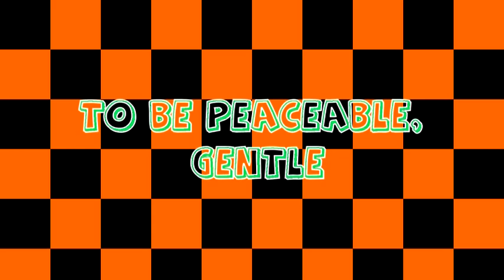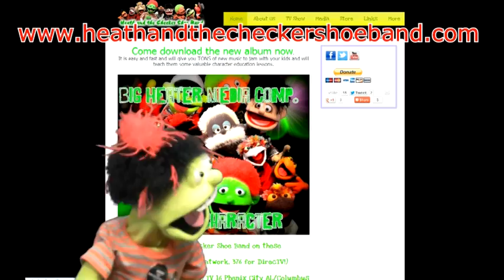66. Consideration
Heath is sick, so C.C. and Catfish take over hosting duties, while the rest of the band shows they now how to be considerate!
Heath and the Checker Shoe Band, Season 7, Episode 66, Consideration